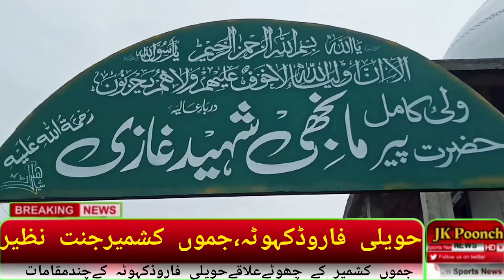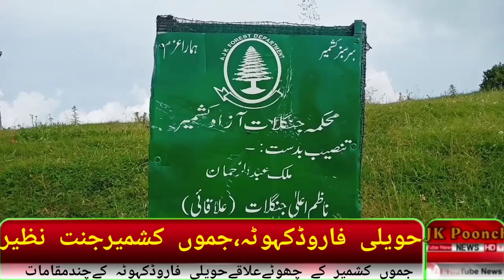Havali Farwad kohota Beautiful place حویلی فاروڈکہوٹہ کےچندخوبصورت مقامات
حویلی فاروڈکہوٹہ کےچندخوبصورت مقامات سیاحوں کی توجہ کےمراکز،حکومت سیاحت پر توجہ دے،عوامی حلقے